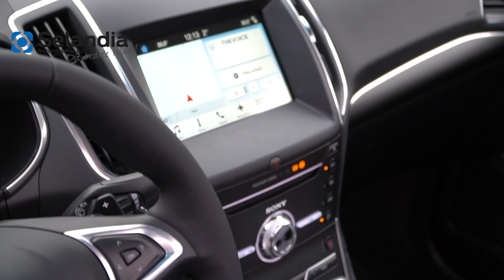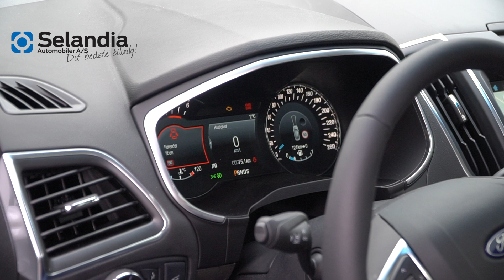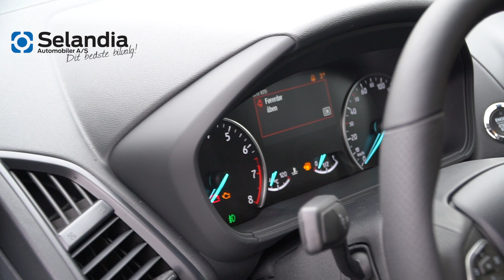Den koster 500.000 mere - Er den virkelig det værd?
Hvad er forskellen på den nye Ford Edge og den nye Ford EcoSport? Udover de ca. 500.000 i prisforskel? De ligner endda hinanden ret meget. Philip forklarer herunder foran Høm Kirke.

Rigtig god weekend derude og tak for ugen der gik, jeres Likes, engagement samt kommentarer på vores Facebook side. Det sætter vi utrolig stor pris på.